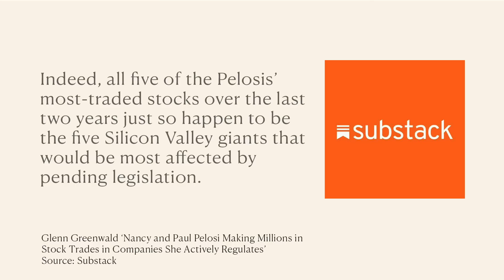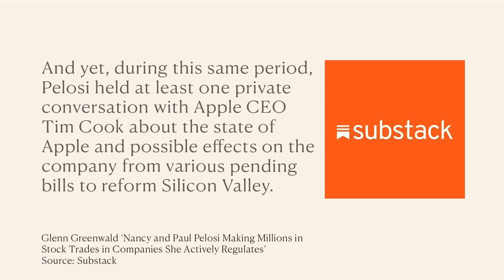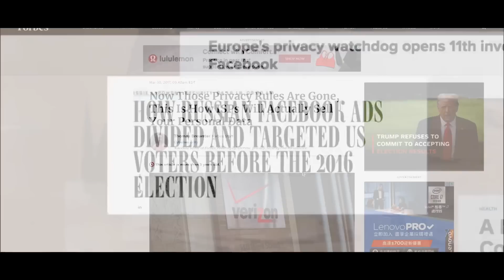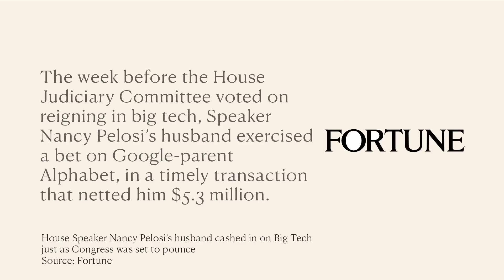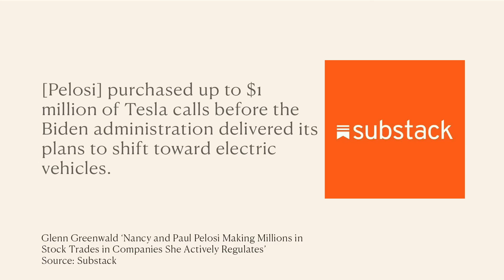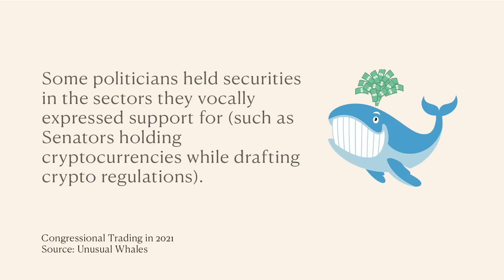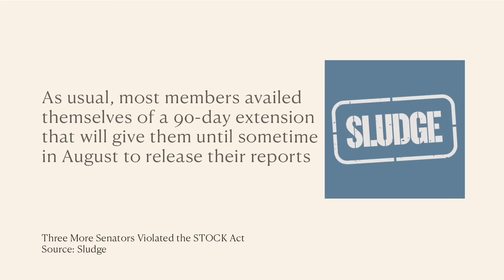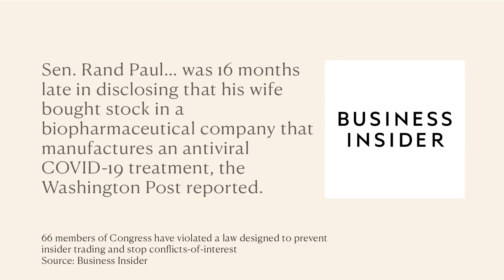Nancy Pelosi STORMS OUT Of Insider Trading Grilling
and find out how you can get 3 months of ExpressVPN free!

Are members of congress like Nancy Pelosi getting rich because they’re lucky or because they have inside information that they give to their partners who then make millions on the stock market?